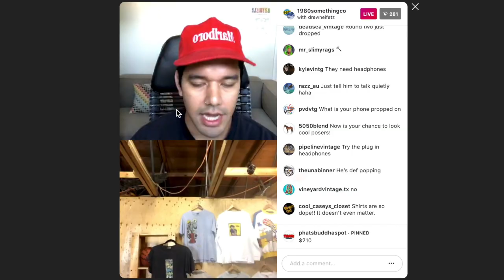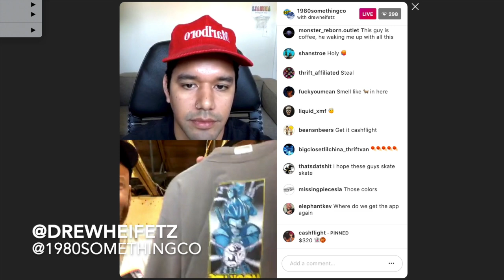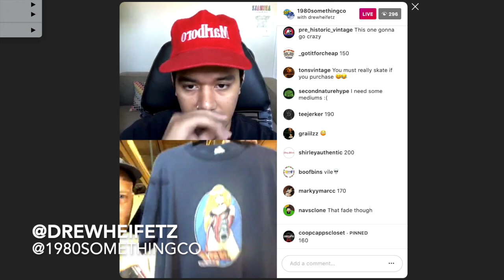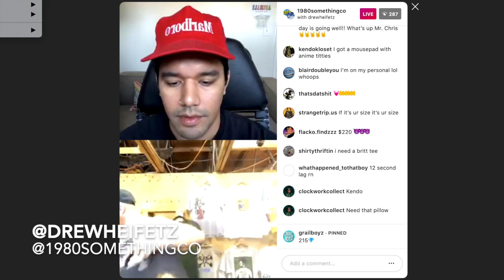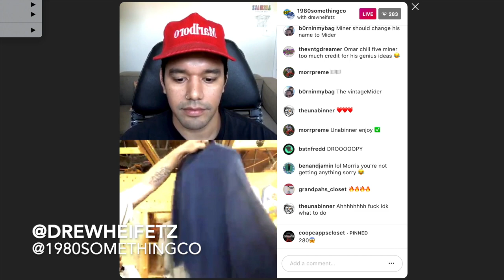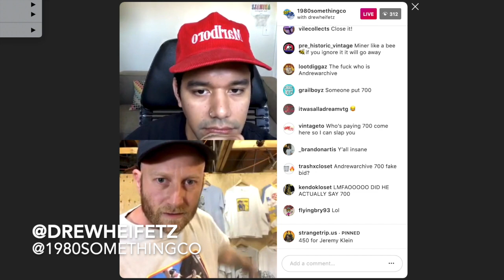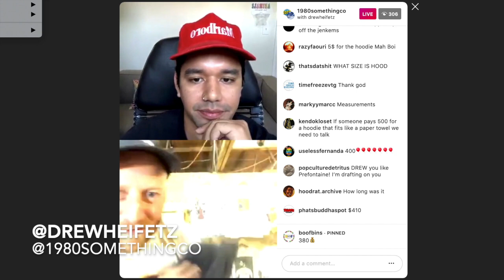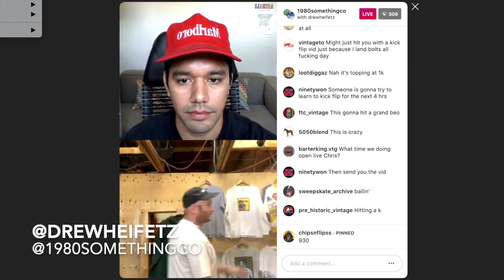Virtual Flea Live Vintage Hook-Ups T-shirt Auction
Here is the live if you missed it. Thanks again @1980somethingshow

Shop my curated selection of vintage reference, business, and biohacking books